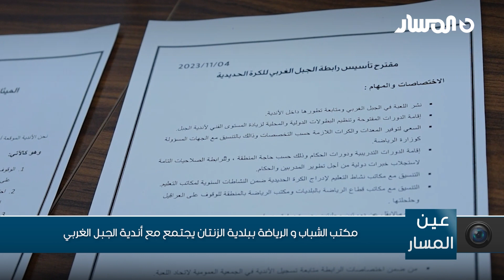مكتب الشباب و الرياضة ببلدية الزنتان يجتمع مع أندية الجبل الغربي